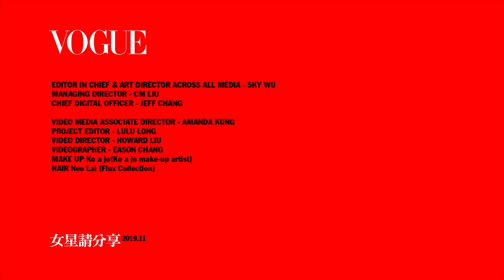劉奕兒減法化妝術：「防曬、遮瑕、保濕」一瓶搞定！｜女星請分享｜Vogue Taiwan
VOGUE今天打開劉奕兒的工作包！熱愛運動的劉奕兒，重視運動後的身體營養補充，化妝品當然也不馬虎囉！化妝包裡竟有三效合一的化妝品？！

【追蹤 VOGUE TAIWAN】
★LINE：VogueTaiwan